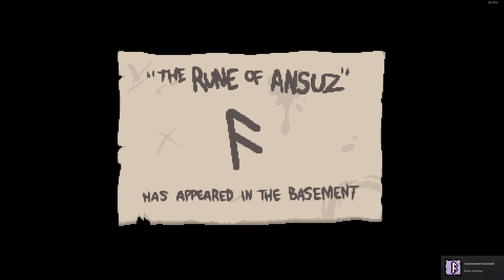The Binding of Isaac: Afterbirth | Will Plays | Episode #33 [The Tank]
Seed: 4PB6 XGEJ

The Tank Challenge

We're always posting updates about videos we're working on and the Twitch stream when we're about to go live.